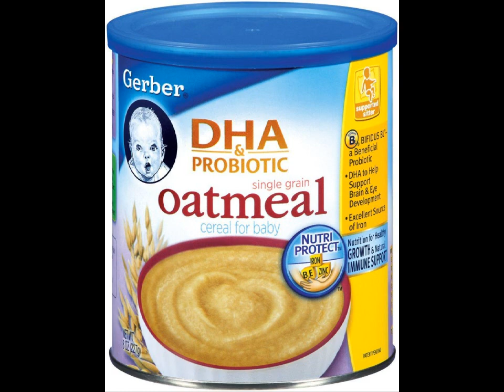Follow Up Interview With Sandra Bullock's Baby Louis Bullock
In this new interview,Louis discusses how he is coping with his new lifestyle.He also talks about his new mixtape thats coming out.